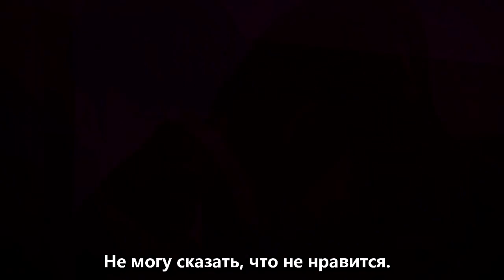►Kim Ga On & Soo Hyun _ Я с тобой при любых ситуациях (The Devil Judge) | Дьявольский судья ღ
Они мне очень нравятся...xD

˙˙·ღПриятного просмотра...ღ ·˙˙

►Drama: The Devil Judge | Дьявольский судья
♪ Song: Bahh Tee & Turken - Я с тобой
►Program: Sony Vegas 11